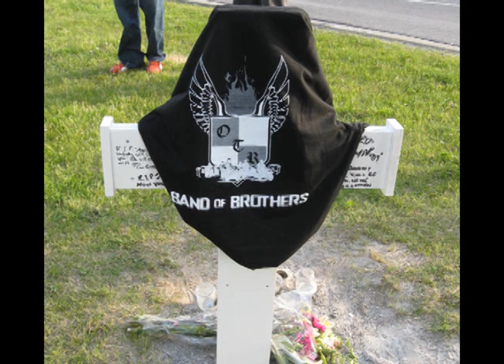OTR Song 1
We love that we were made a song for our club